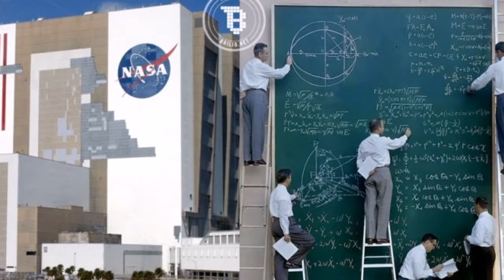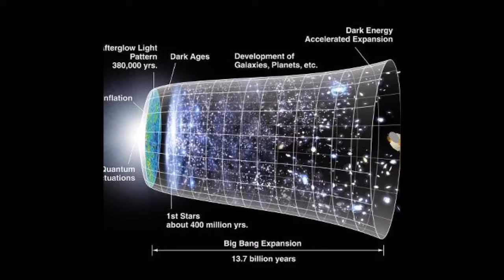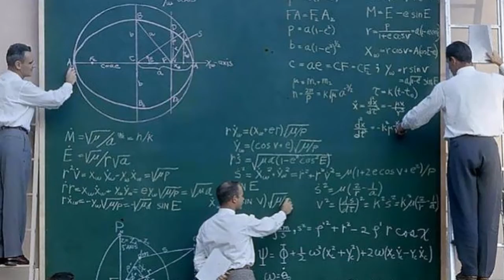ilmuwan budaya antar muka pertama antarmuka tata surya